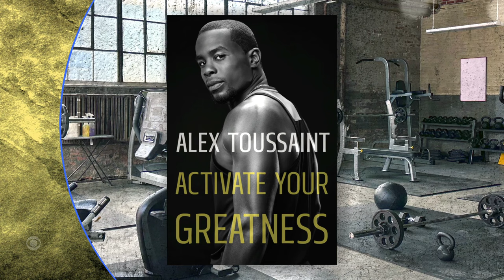Peloton's Alex Toussaint says hitting “rock bottom” forced him to move away from "dark space”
Peloton instructor Alex Toussaint joins "CBS Mornings" to discuss his new inspirational memoir "Activate Your Greatness."